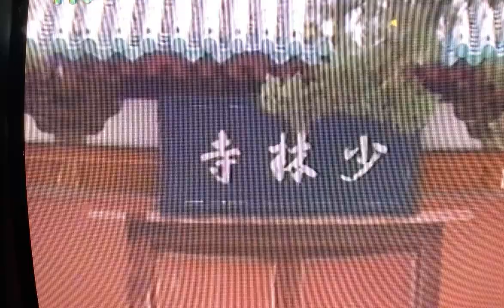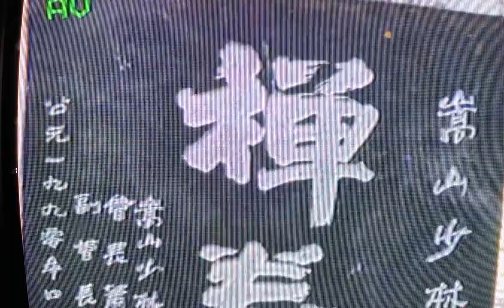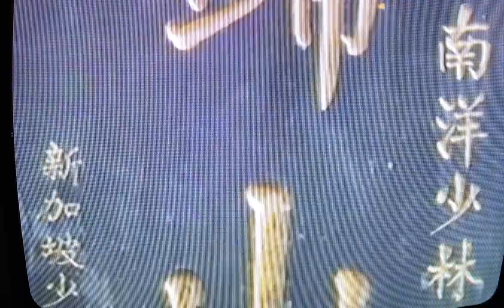Shaolin early film/ xiao Hong quan